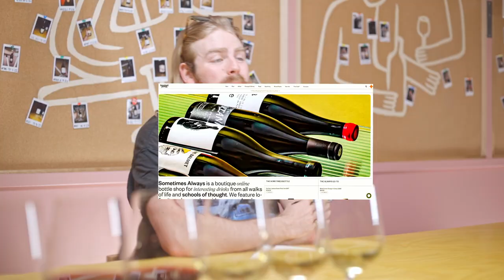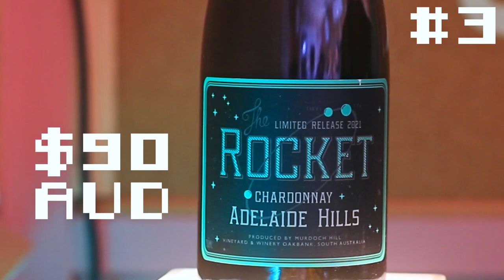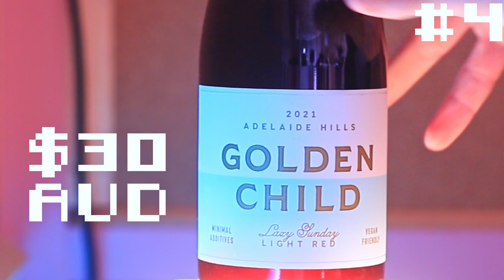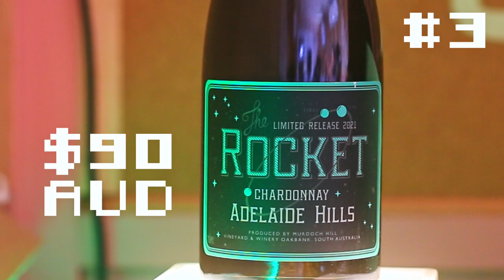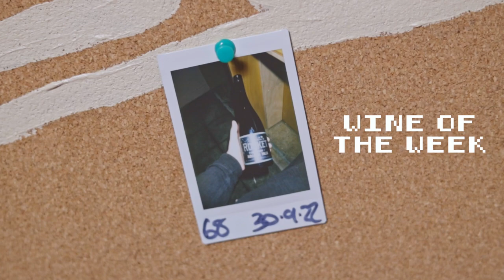Is This Really Aligoté ?!?! | Blind Wine Reviews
On this week's episode the fellas run into a weird & wonderful line-up of white & red wines that keeps them on their toes!

They specifically run into a Chardonnay that absolutely blows their socks off!!!

TIMESTAMPS
00:00 - Introduction!
01:11 - Wine #1: Luccarelli Bianco 2020
02:22 - Wine #2: Municipal Skin Contact Savagnin 2021
03:40 - Wine #3: Murdoch Hill Rocket Chardonnay 2021
05:16 - Wine #4: Golden Child Lazy Sunday Pinot Noir / Shiraz 2021
06:27 - Wine #5: COS Frappato 2021
07:29 - Wine #6: Range Life Garganega 2021
08:44 - Group Chat!
17:07 - Wine Of The Week!

BUY THE WINES:
Wine #1 - Luccarelli Bianco 2020

Wine #4 - Golden Child Lazy Sunday Pinot Noir / Shiraz 2021